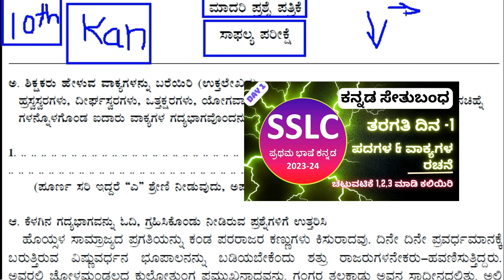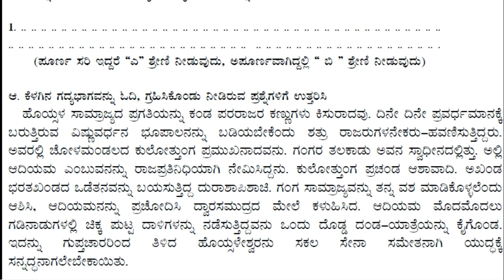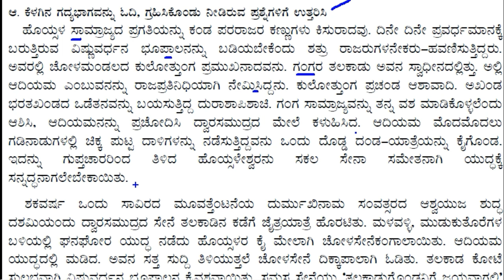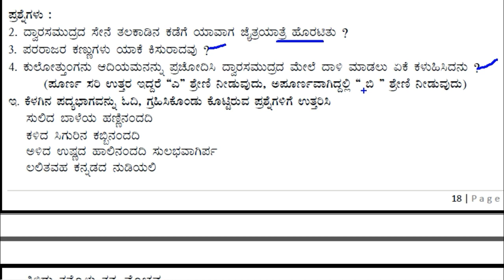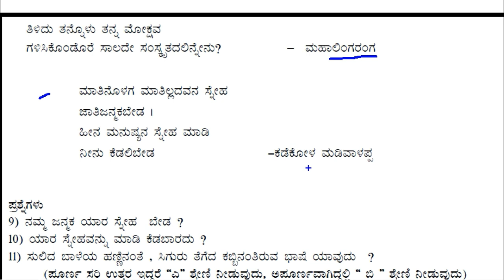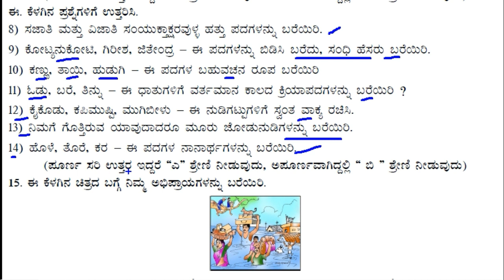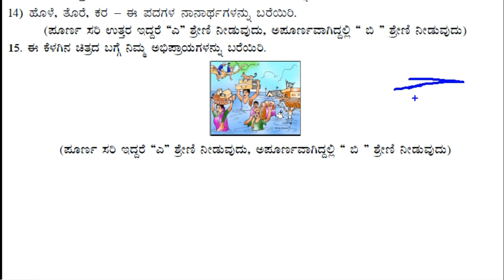SSLC Kannada 2023-24 Year Post Test Model Question Paper | 10th First Language Kannada Setubandha QP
SSLC Kannada 2023-24 Year Post Test Model Question Paper | 10th First Language Kannada Setubandha Question Paper

In this video we discus about sslc first language Kannada Setubandaha Chatuvatike post test model question paper department published.

10ನೇ ತರಗತಿ ಹೊಸ ಪಠ್ಯಪುಸ್ತಕದ ಅಧ್ಯಯನ ಸಾಮಾಗ್ರಿ ಮತ್ತು PDF ಗಾಗಿ ಇಲ್ಲಿ ಭೇಟಿ ನೀಡಿ

JOTHREDDY
From- jothreddy @Jothreddy @Chandan Fact